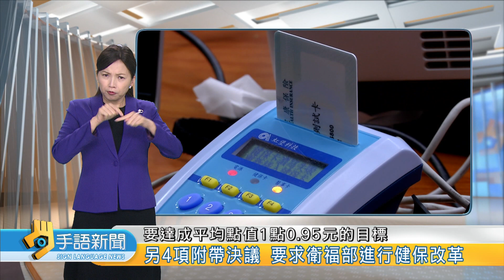健保點值通過主決議 明年6/30前達1點0.95元 | 20240717公視手語新聞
健保點值、攸關醫院向健保署可以申請到的費用。立法院為了、健保點值「1點1元」是否入法，爭論不休。朝野黨團、昨天終於達成共識，在「不修法」的前提下，通過明年6月30號前、要達成平均點值1點0.95元的目標。